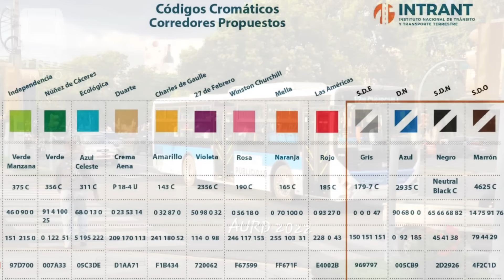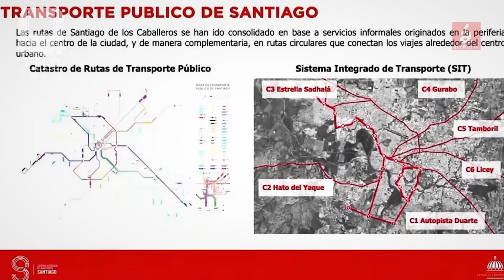METRONOTICIAS 📰🇩🇴 TÚNEL de la 2C a pocos Metros del FINAL 🚈 Monorriel, Buses, L3 y más... (3-Ago-24)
Nueva edición de METRONOTICIAS, el noticiero de este canal, donde revisamos todos los avances en materia de transporte público de la República Dominicana.

El metro de Santo Domingo es un sistema que abrió en año 2009, y al momento cuenta con 2 líneas de metro (con 34 estaciones), 2 líneas de teleférico o metrocable, múltiples corredores de buses urbanos y múltiples rutas de autobús metropolitano (OMSA).

El material rodante es Alstom, modelo Metrópoli 9000, fabricado entre 2008 y 2019. El mismo modelo es utilizado en los metros de Barcelona, Lima, Ciudad de Panamá y Guadalajara.
El Sistema Integrado de Transporte (SIT) en la Ciudad de Santiago, estará compuesto (ya que los medios se encuentran en construcción a la fecha de subido este video) de 1 Línea de Monorriel automatizado de 14 estaciones, 2 líneas de teleférico (una de 4 y la otra de 3 Estaciones), un sistema de bicicletas de uso público y múltiples rutas de corredores de Autobuses moviéndose a lo interno de esta, la 2da ciudad más importante de la República Dominicana, Santiago de los Caballeros.

Timestamps:
0:00 Intro
0:51 Extensión 2C
2:41 Extensión 1B
3:33 Nuevo pasillo
3:59 Avances del Monorriel
5:41 Cambios en el INTRANT
6:10 Corredor Z. Colonial
6:32 Licitarán L3
7:32 Despedida/Outro